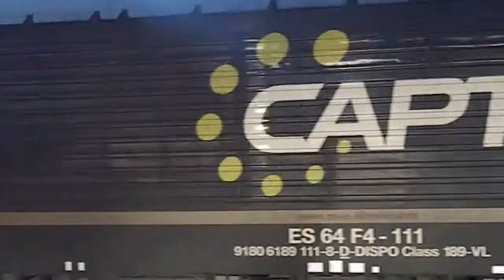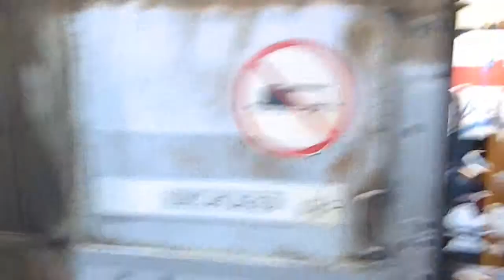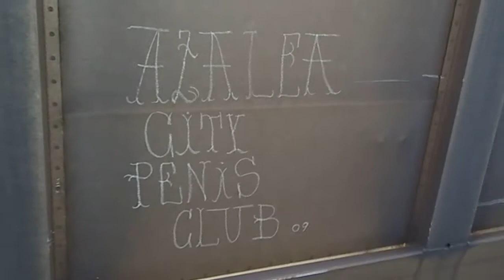FREIGHT TRAIN GRAFFITI # 1000